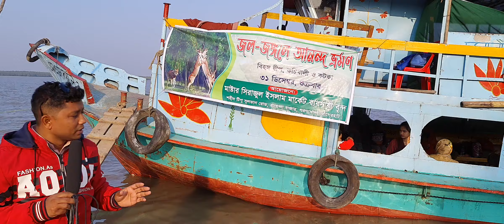কচিখালি পায়ে পায়ে বিপদ কারন চোরা বালি এবং বাঘ মামা, সাগরের মোহনায় ডিমের চর।